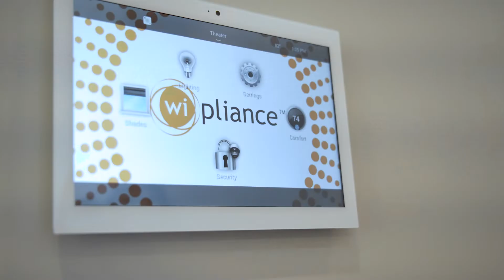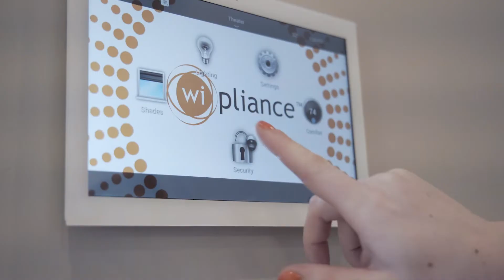Scottsdale Smart Home Happy Hour Presented by Wipliance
Join Wipliance at the debut event for a brand new luxury home from Charleston Properties right on the Arizona Country Club, and full of smart home technology.

Our Smart Home Happy Hour event showcased this gorgeous new home and all of the features it offers- from motorized TVs that pop out from the living room and outdoor poolside bar, to lighting control and motorized window treatments that make enjoying your new home easy.

This property is listed by Joalice Ryan of Realty One Group & Arizona Luxe Group.